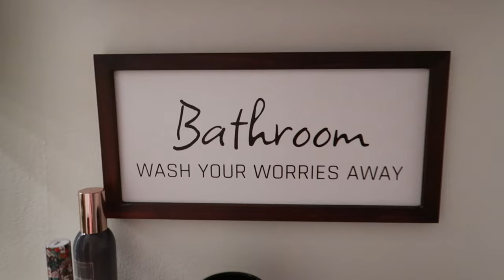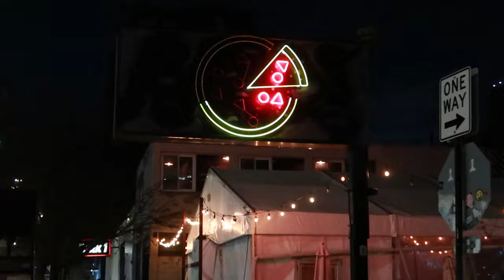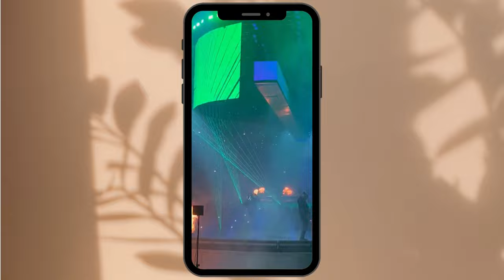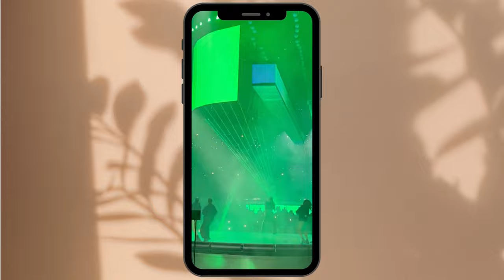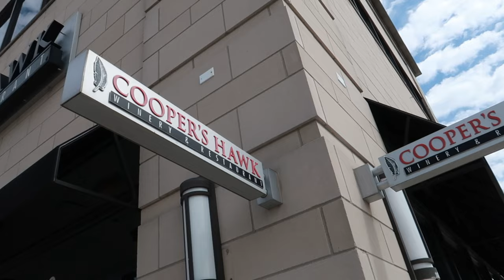VLOG | New to YouTube!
- Products Mentioned -

Rib Knit Bodycon Dress

xoxo, Gaby